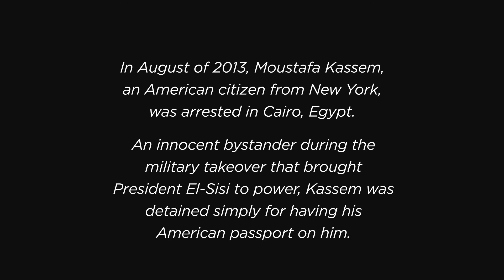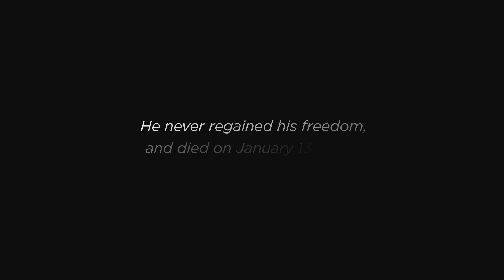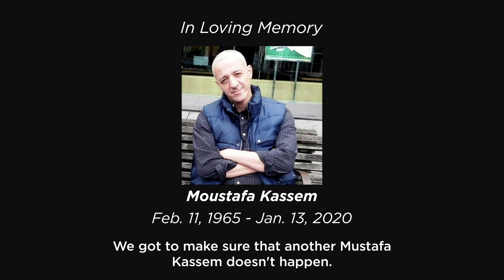Moustafa Kassem Anniversary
One year ago, on January 13th, 2020, Moustafa Kassem passed away in the prisons of Egypt after more than 6 years of unjust imprisonment.

Our President & Co-Founder Mohamed Soltan reflects on his life and legacy, and what the Freedom Initiative will do to continue fighting for justice for Moustafa and freedom for tens of thousands of other political prisoners.

The Freedom Initiative is a U.S-based non-partisan non-profit human rights organization that advocates for the freedom of those wrongfully detained across the Middle East and North Africa.

*** About The Freedom Initiative ***

On August 24th,  2013, when Mohamed Soltan was arrested in the aftermath of the Rabaa crack down, a group of his closest friends and family came together to advocate for his release. For 644 days, this group worked tirelessly to highlight Soltan’s plight and tell his story. Upon his release in May of 2015, we decided to continue our efforts to advocate for over 60,000 political prisoners in Egypt. Since 2015, we have institutionalized our efforts successfully releasing hundreds of Egyptian political prisoners. Moreover, prior to Jamal Khashoggi’s assassination, we had worked closely with him on releasing Saudi political prisoners. He lost his life to advocacy, but we continue to honor his legacy by advocating for the release of Saudi’s prisoners of conscience as well.

We have a three-pronged approach: advocacy, campaigns, and legal actions. These efforts are made stronger and more effective through the support of the diaspora populations that come to Washington D.C. in our annual Egypt Advocacy Day to highlight the plight of Egyptian political prisoners. They are also strengthened by building and maintaining relationships with key stakeholders including congressional representatives, State Department officials, and a wide network of activists and advocates in our countries of interest and beyond.